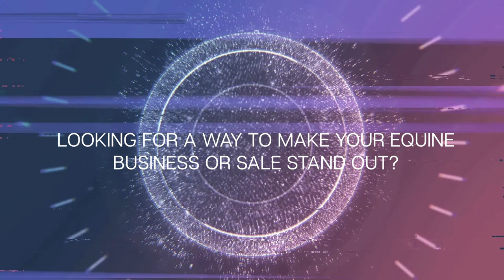Videography & Photography Services!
Equine photography, videography and advertisements! All Breeds and All Disciplines! Message for more information!
Stallion & Stud ads as well as barn/trainer advertising available!
Keystonesporthorsespre.com